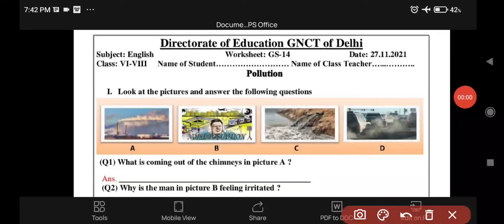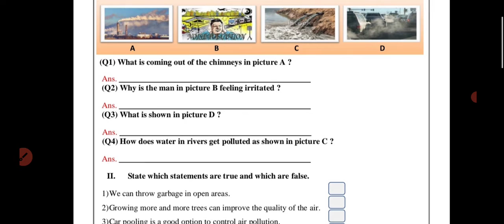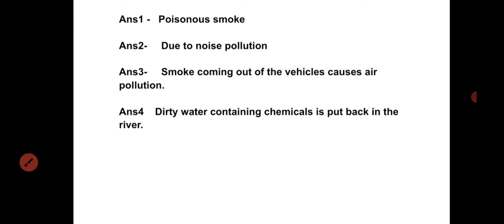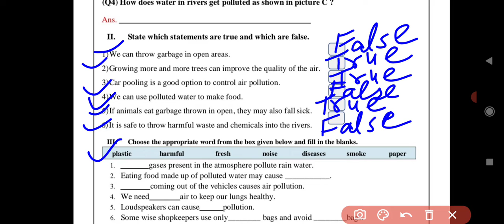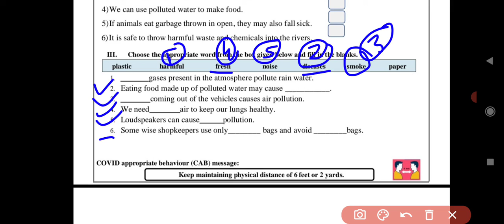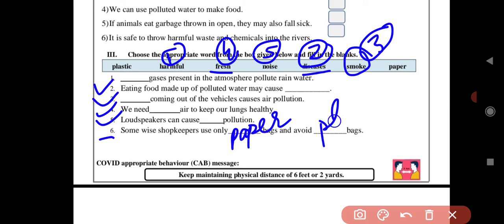G. S. -14, Classes 6, 7, 8 (English medium) || 27-11-2021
Published on 22nd November, 2021